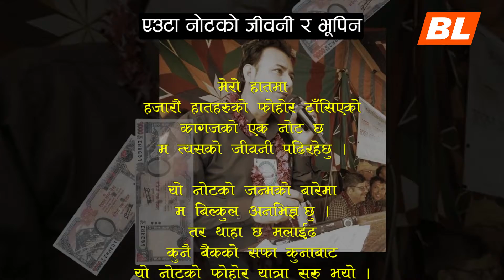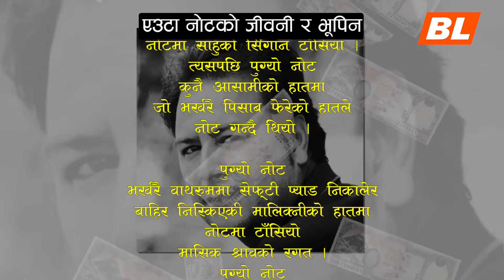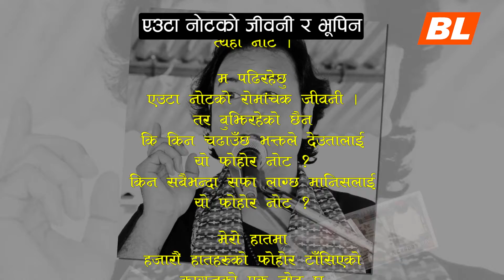एउटा नोटको जीवनी || Poem By Bhupeen || भूपिन || BL Nepali || 2077